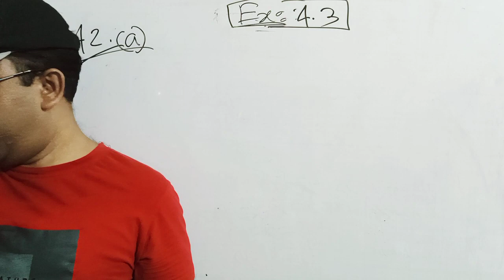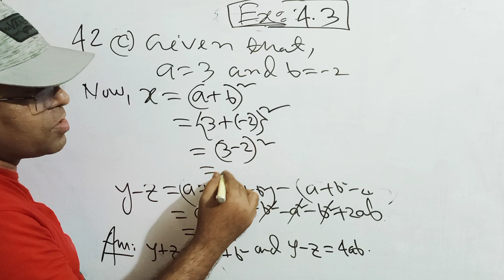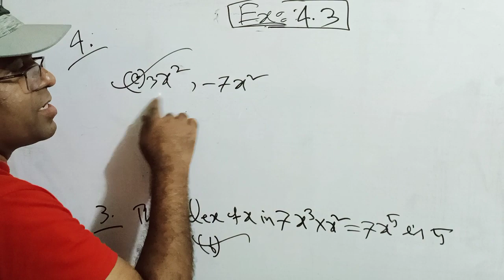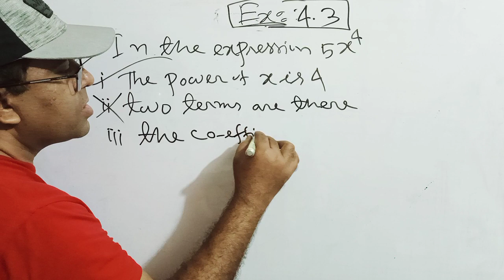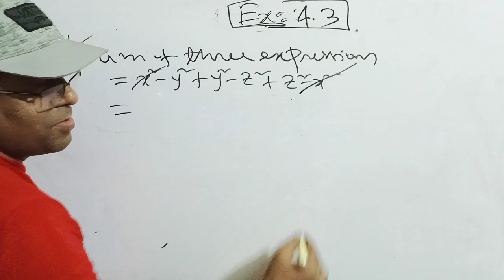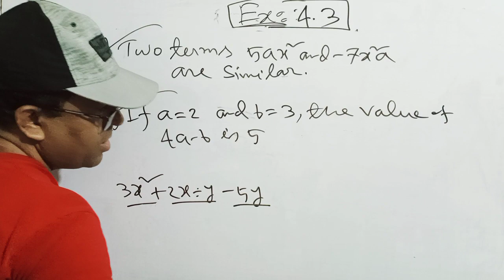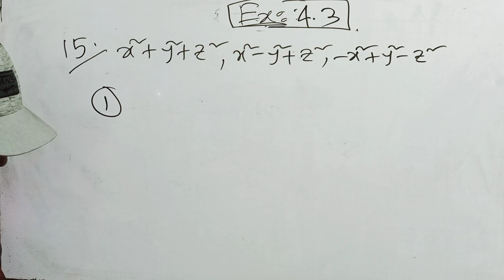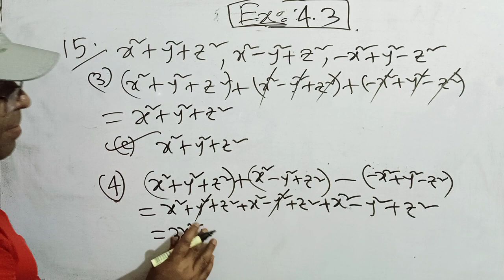Class 6 Math Exercise 4.3